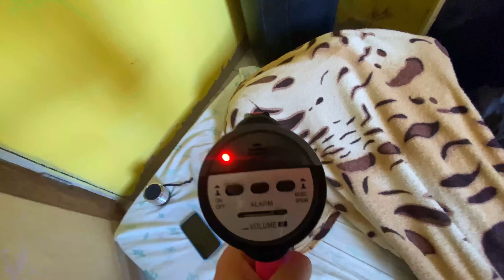FIZ UM INTERROGATÓRIO ENTRE MEUS AMIGOS E O VALDEZ PRA SABER DA VERDADE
•Meu Instagram: @juniorrodriguesyt